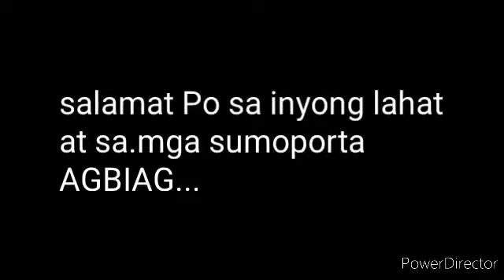second charity host or ciasi riders pangasinan/ Batang Anda Riders Club January 16,2022